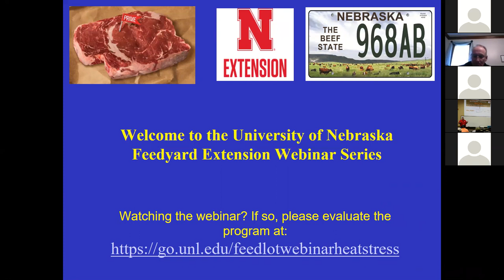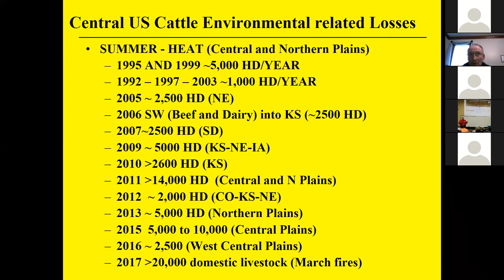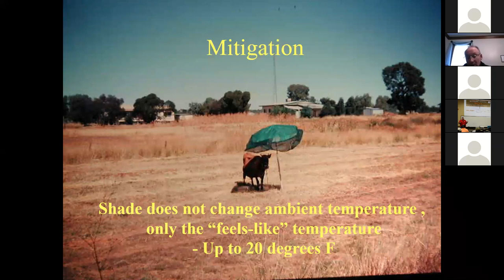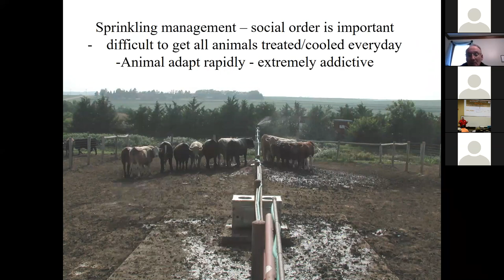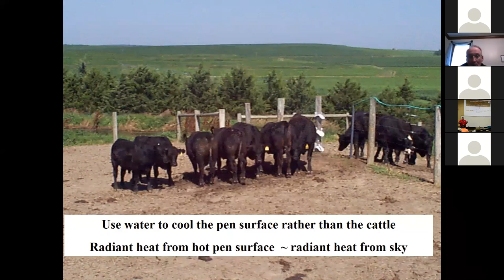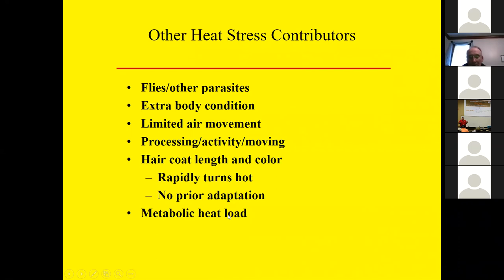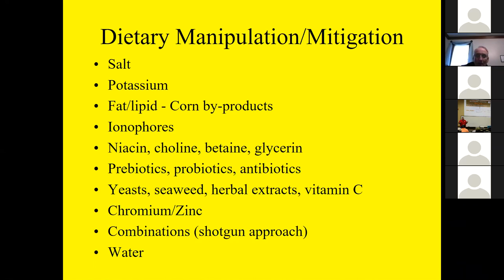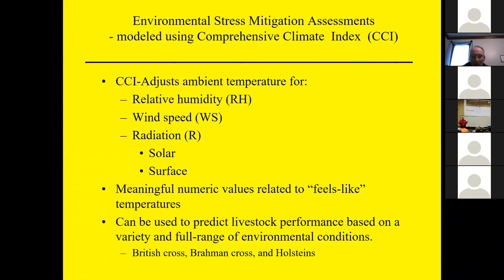Heat Stress Mitigation for Feedlot Cattle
Dr. Terry Mader discusses heat stress mitigation strategies for beef cattle.

Please share your thoughts on this webinar by completing the following evaluation